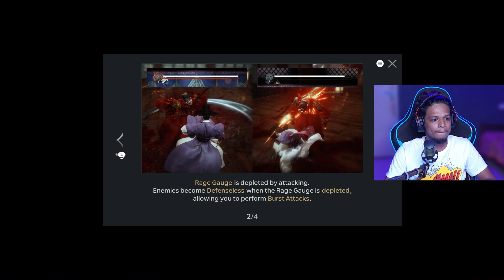Kingdom : The Blood Gameplay !!!! playtest